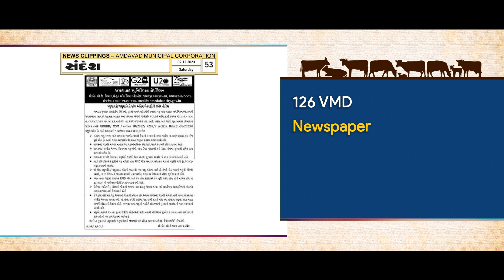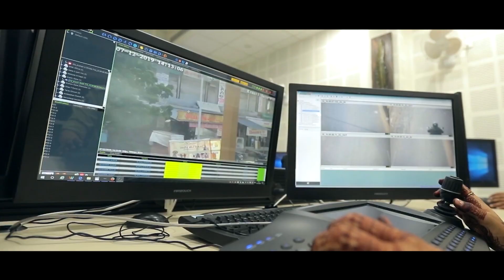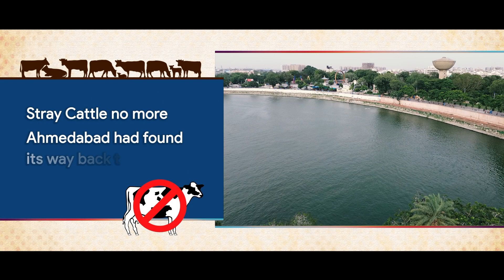Cattle Nuisance Prevention and Control Policy Successfully Implemented in Ahmedabad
After successfully implementing the Cattle Nuisance Prevention and Control Policy, Ahmedabad restored its safety, peace, and harmony, with 95% of the roads and public places becoming stray-cattle-free. AMC teams working 24*7 captured and relocated approx. 14,000 stray animals with the help of technology-based monitoring.